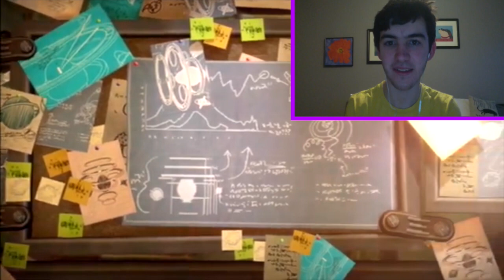[11:58] "This Was Insanely Funny!" Reacting To YTP: Scratch It & Wank 9 - Time For Cr**k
This Was Insanely Funny!